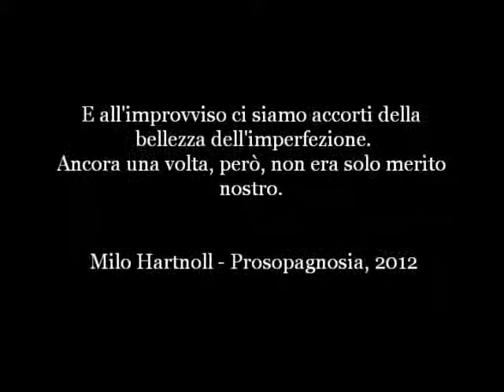Arturo Stàlteri - Presentazione di IN SETE ALTERE, Rai radio2, "Refresh"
Lorenzo Scoles intervista Arturo Stàlteri all'interno della trasmissione Refresh, Rai radio2

7 dicembre 2014